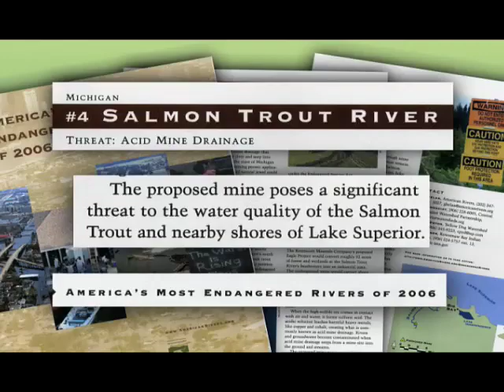2. Kennecott Eagle Mine: Is Acid Mine Drainage Lake Superiors Future?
Why the concerns over a sulfide mine in Northern Michigan? Scientists explain acid mine drainage and its detrimental impact on people and water.